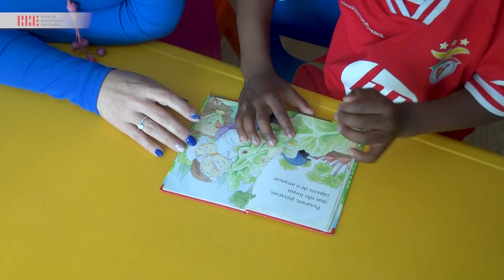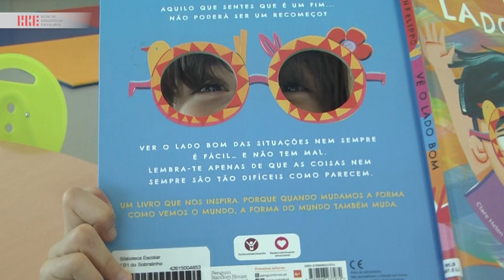Programa "Voluntários de Leitura” (versão compacta)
Testemunhos de voluntários e de alunos, participantes no programa "Voluntários de Leitura”, 2024.